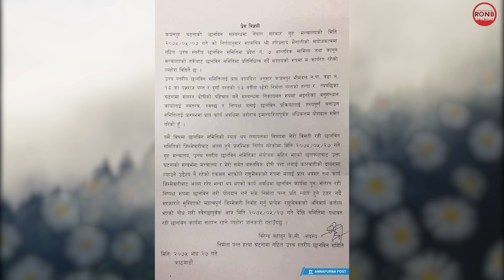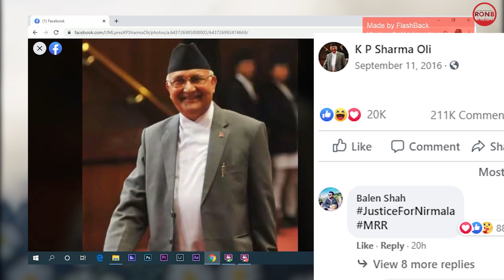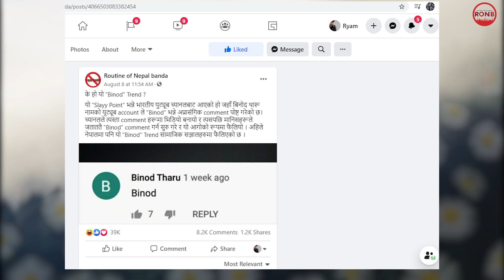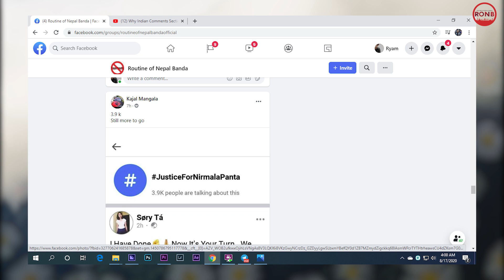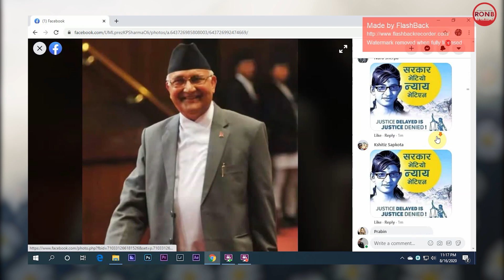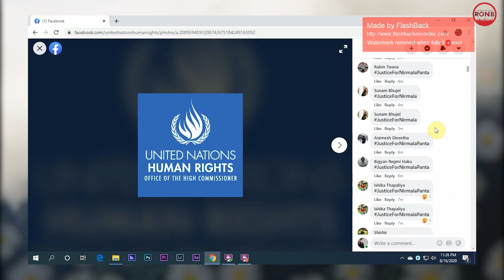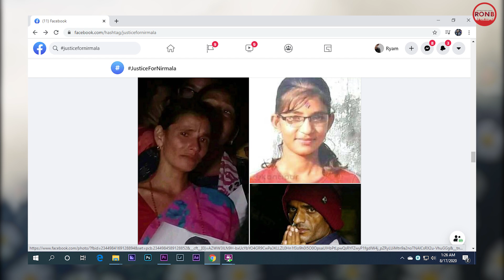What is JusticeForNirmala trend ? कसरी सुरु भयो यो अभियान ? | RONB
What is JusticeforNirmala trend ? कसरी सुरु भयो यो अभियान ?